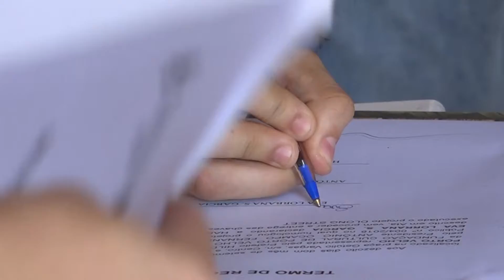Prefeitura entrega as chaves do box do mercado cultural